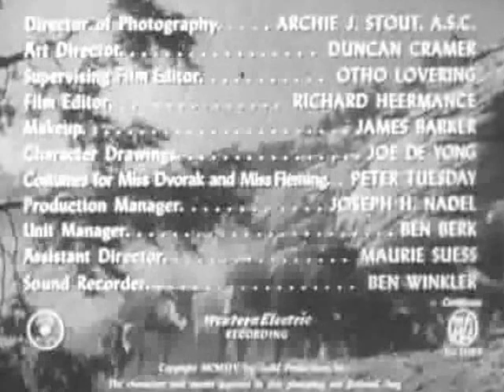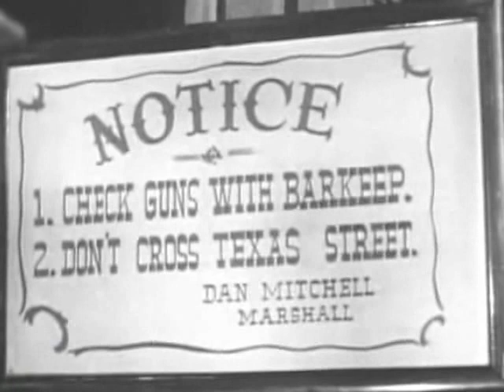ABILENE TOWN (1946)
Sheriff tries to stop homesteader conflicts in the West after the Civil War.